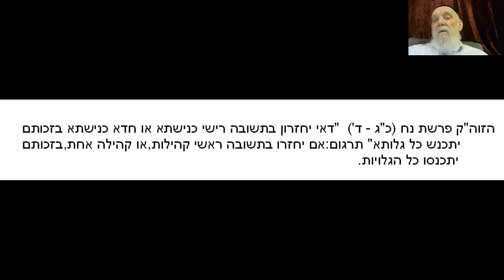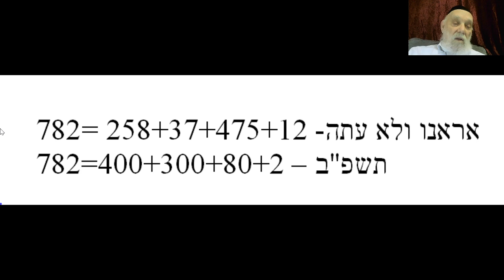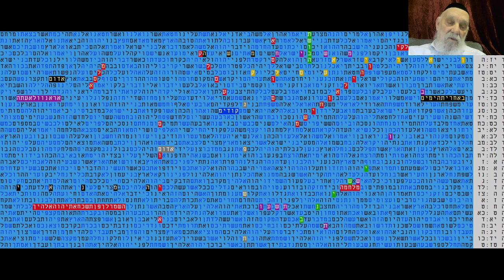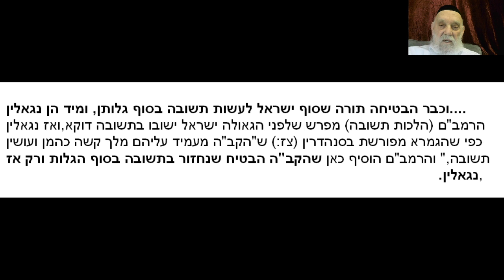משיח ואליהו - בן ישי -איראן - המנאי - תשובה באחרית הימים תשפ"ג - מתתיהו גלזרסון